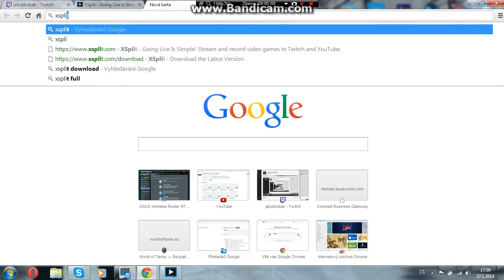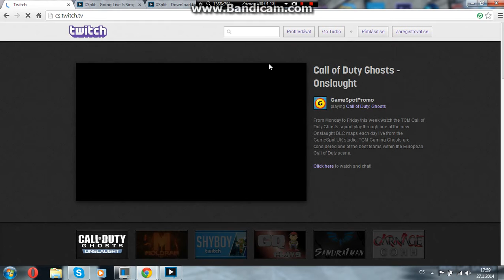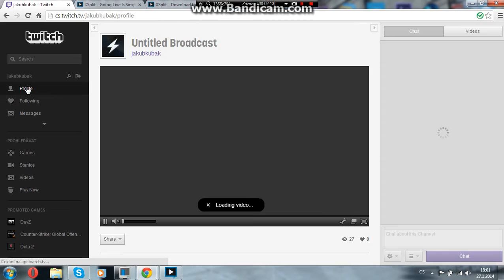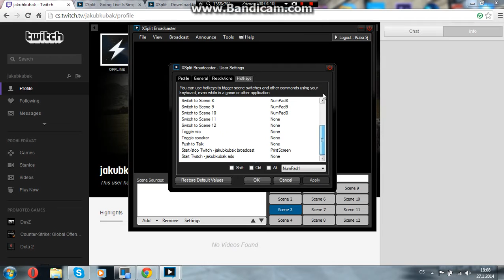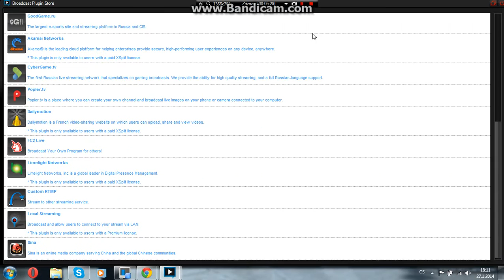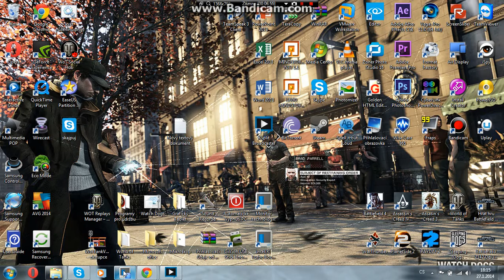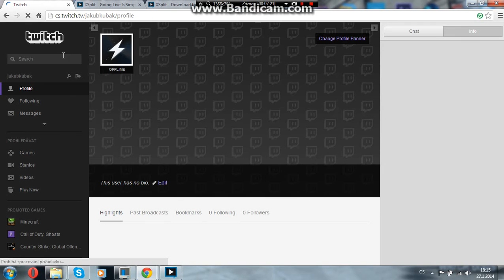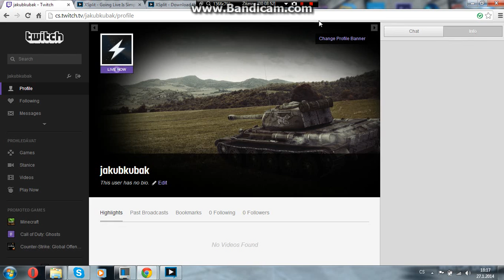jak Streamovat na Twitch-GamePack CZ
Bližší informoce o programu Xsplit

Moc se omlouvám za výslovnost.
Nikde jsem nenašel návod na to jak streamovat tak mě napadlo ho udělat.